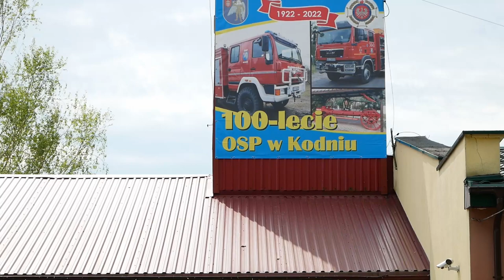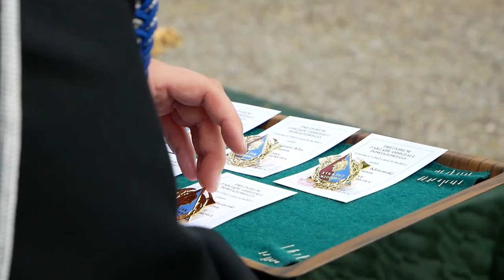Kodeń: Jubileusz 100-lecia OSP Kodeń i XXIII Pielgrzymka Strażaków Powiatu Bialskiego | Radio Biper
8 maja w Bazylice św. Anny w Kodniu odbyły się uroczystości związane z Jubileuszem 100-lecia OSP Kodeń oraz XIII Pielgrzymką Strażaków Powiatu Bialskiego.